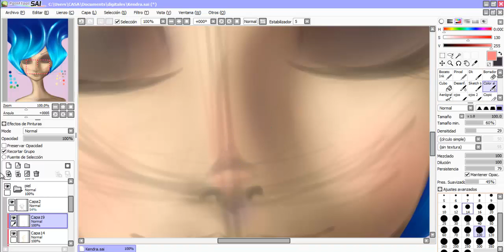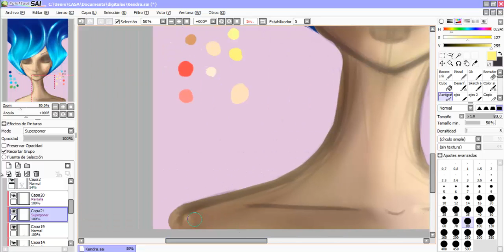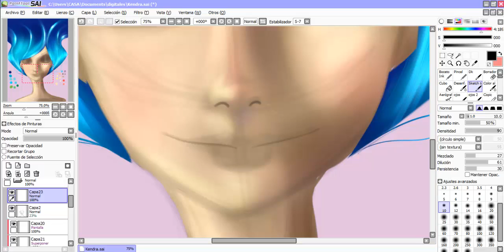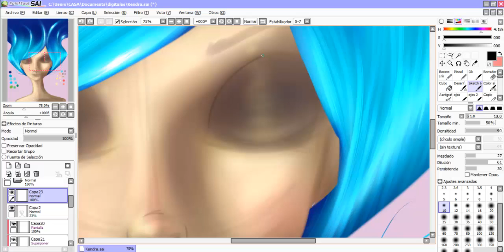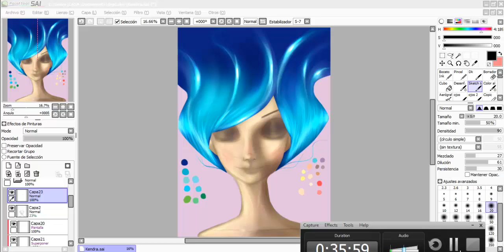Kendra Video tutorial coloreado de piel en SAI Parte 02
:D visiten mi pagina de FB y Deviantart